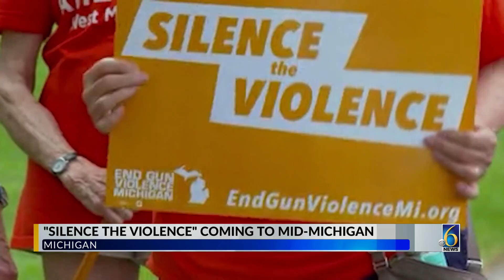'Silence the Violence' coming to mid-Michigan